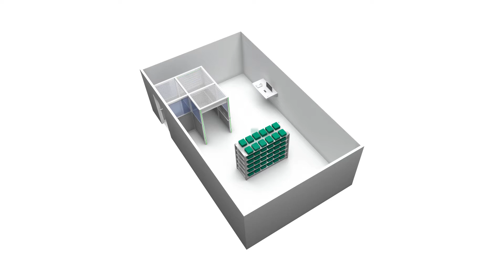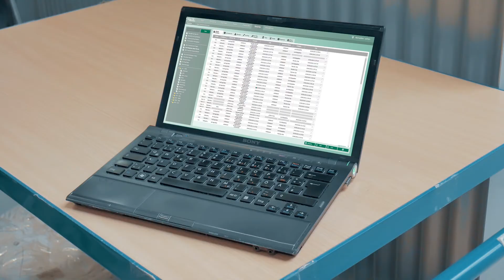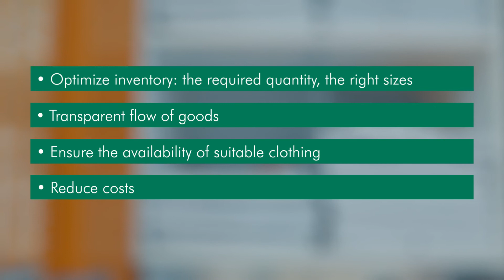teXtag - Intelligent Textile Management (en)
Laundry Management
Reliably control textiles using UHF tags

Managing textiles is often a challenge. Logistic processes, optimisation of inventory and regulating the use of textiles are difficult to control and plan to achieve best outcome.